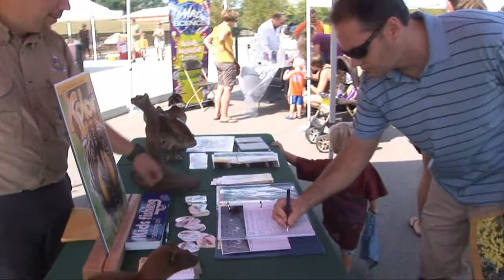Missouri Department of Conservation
Dan Zarlenga from the Missouri Department of Conservation talks about St. Louis Sprout & About. Filmed at the 2013 Sprout & About Celebration at the Museum of Transportation.